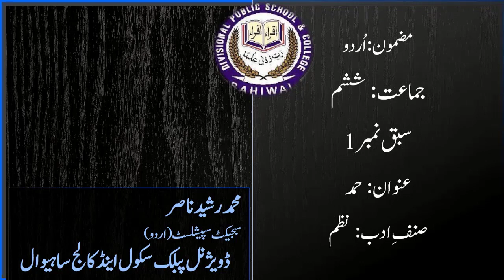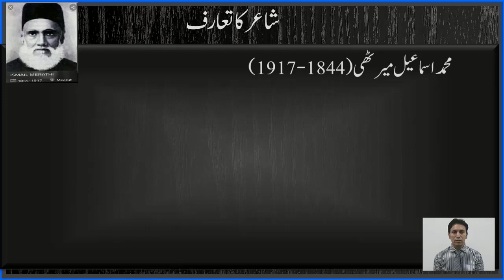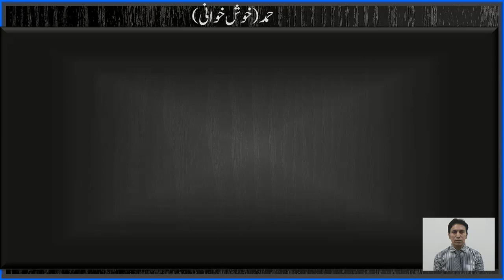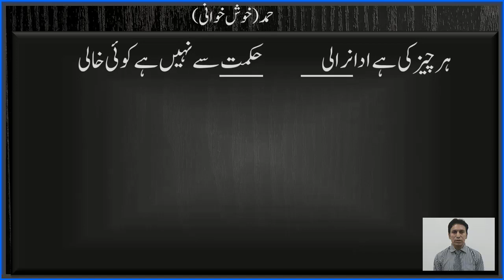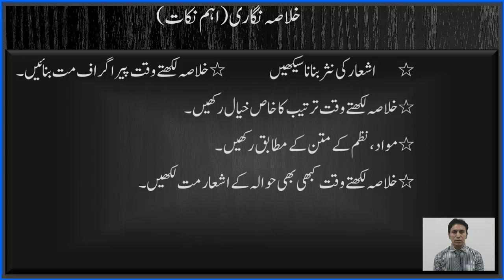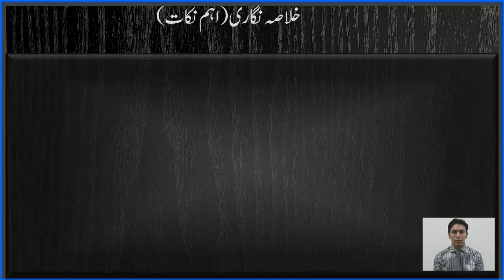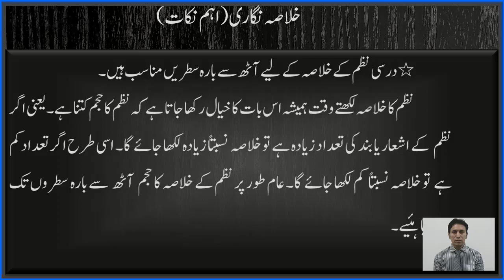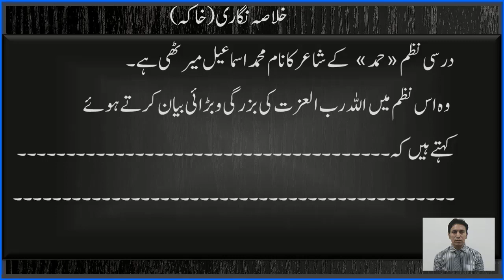Class 6 Urdu Chapter No 1 Lecture No 1 Nazm Hammd by M Rasheed Nasir